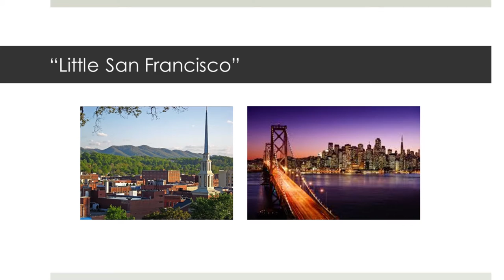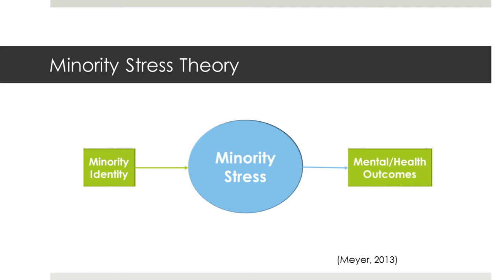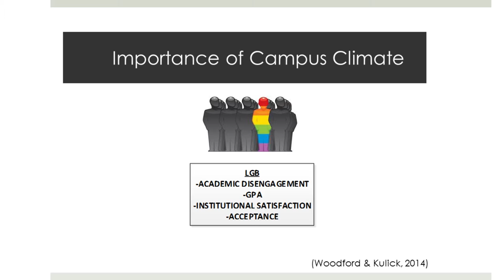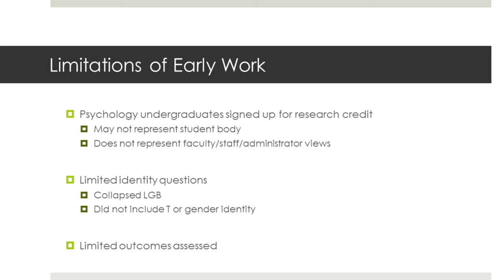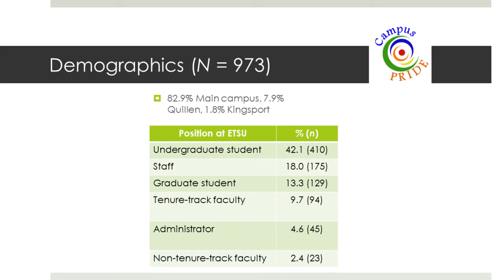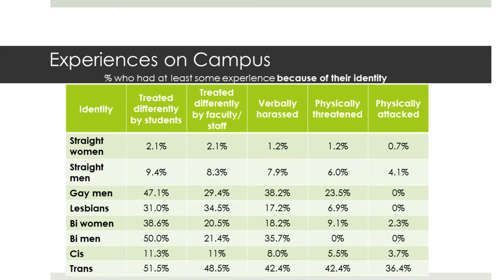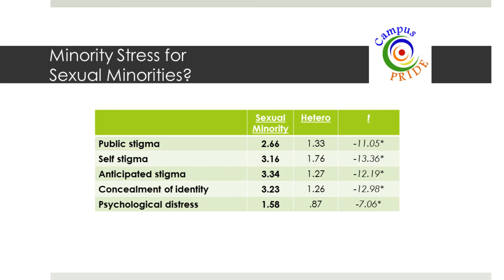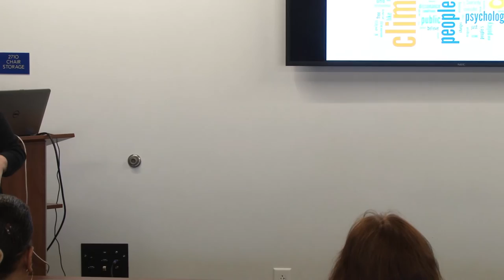Women on Wednesdays - An Update on Campus Climate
Stacey L. Williams, PhD, and Emma Frederick, MA present "Hot Off the Press! An Update on Campus Climate" on March 23rd at Noon in the Multicultural Center presentation room. A light lunch will provided. This presentation will be a follow-up from Sheri LaDuke and Emma Frederick's Fall 2016 lecture on LGBT campus climate.

The Women on Wednesdays Lunch & Lecture Series presents a special "WoW Goes Global" event to raise awareness about the international work women on our campus are doing and to promote international opportunities that are available to our students.